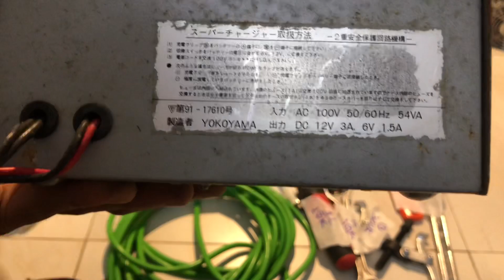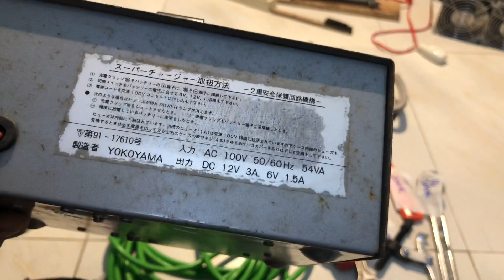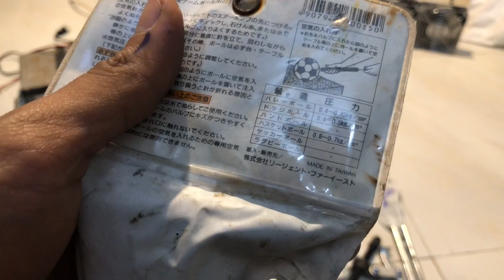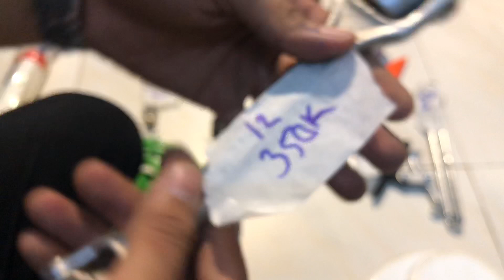ĐÃ BÁN HẾT 20-8-2019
- Mình tuyển chọn hàng bãi đẹp và hoạt động tốt cho tất cả anh em đam mê .
- Cảm ơn anh em đã ủng hộ và tin tưởng .
- Địa chỉ : số 55 đường song hành quốc lộ 22 .phường tân hưng thuận . Quận 12
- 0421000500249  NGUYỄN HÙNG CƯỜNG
VIETCOMBANK chi nhánh Hùng Vương -TP.HCM
- Xin  chan thanh cảm ơn tât cả anh em chú bác đã luôn tin tưởng và ủng hộ